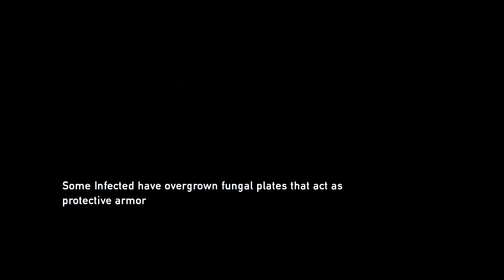#53 ラストオブアス 実況 "トンネル"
さあ、みなさんお待ちかねのラストオブアスを実況いたします！原因不明のウィルスのせいで様々な危機に襲われる主人公、果たしてどうなってしまうのか？主はこのゲームをかなり楽しみにしておりました、下手なりにプレイするのでどうか温かい目でみてやってくださいな